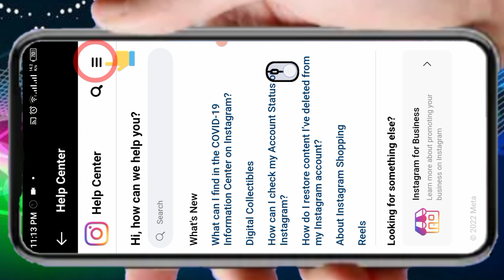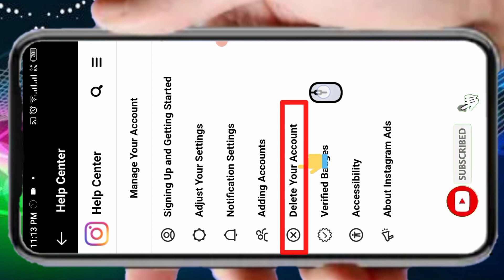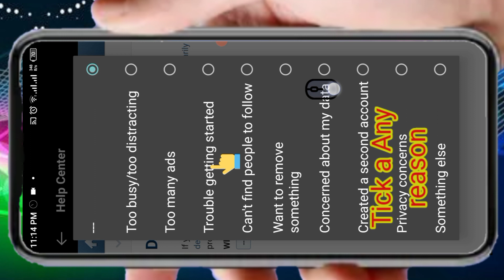How To Delete instagram account permanently